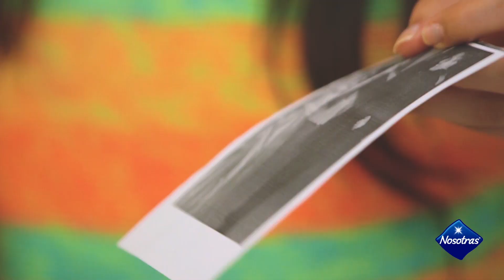Un regalo para papá by Cory by Nosotras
En este mes sorprende a tu papá con un regalo hecho por ti misma.